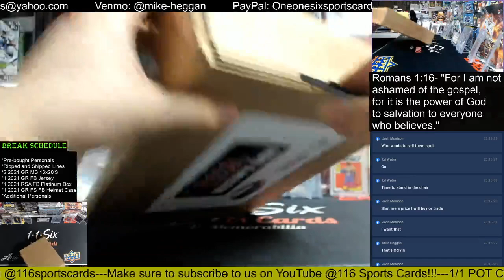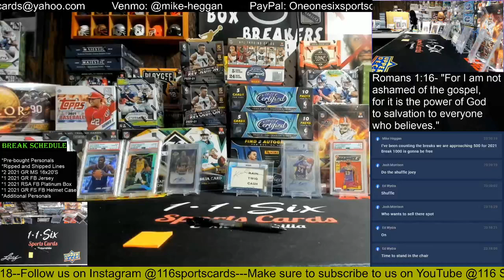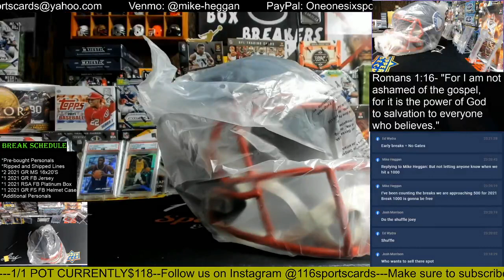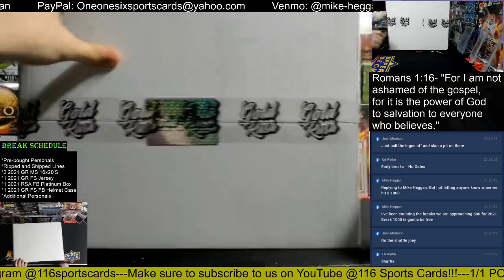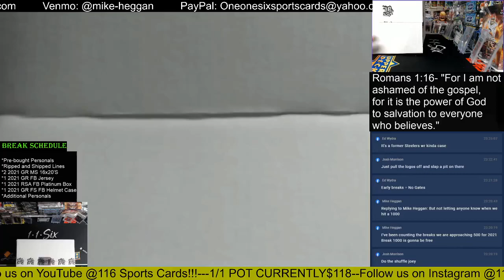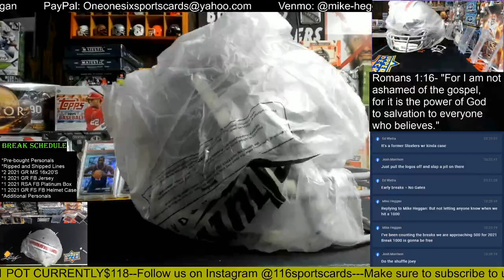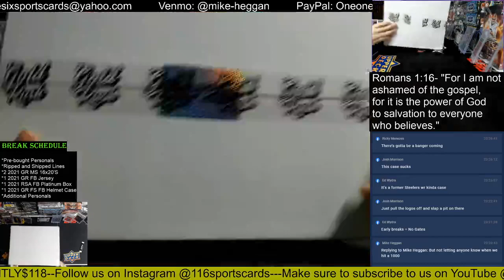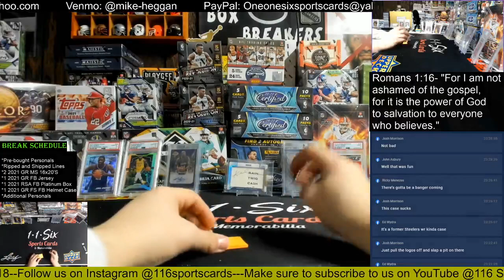2021 Gold Rush Autographed Full Size Football Helmet 4 Box Full Case Break!!!!!!